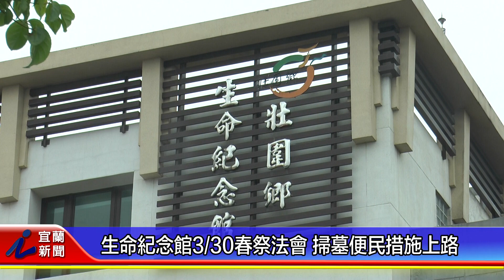生命紀念館330春祭法會 掃墓便民措施上路